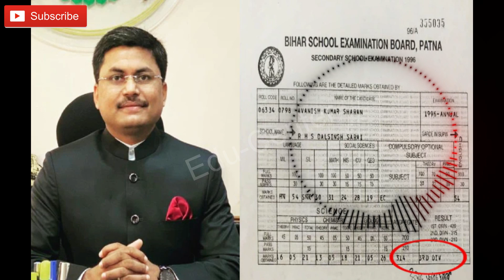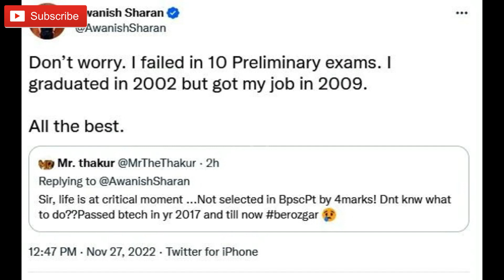🔴10'ಬಾರಿ ಪ್ರಿಲಿಮ್ಸ್ ಫೈಲ್..! ಹತ್ತನೇ ಕ್ಲಾಸ್ ಜಸ್ಟ್ Pass..! ಇಂದು ಖಡಕ್ IAS ಆಫೀಸರ್. Motivation video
YOU CAN SUPPORT❤️ "OBC - ACADEMY" YOUTUBE CHANNEL:
If you learn somthing from this video, or if this video is helpfull, Please consider supporting❤️ "OBC - ACADEMY" YOUTUBE CHANNEL by joining our membership community on YouTube by hitting the "join" button below👇 or on the home page.

A/c name: SUSHANTH KUMAR N,
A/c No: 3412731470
IFSC code: KKBK0008062
Bank: KOTAK MAHINDRA BANK
Branch: YESHWANTHAPURA BRANCH
UPI No: 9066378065 (PhonePe, Google Pay)

Team OBC-ACADEMY